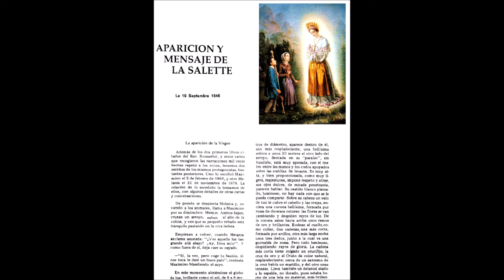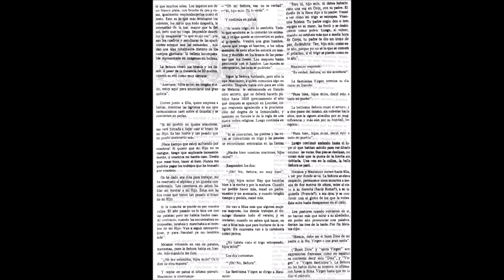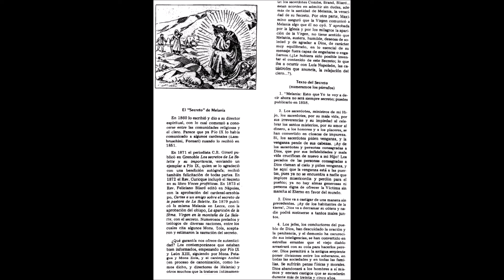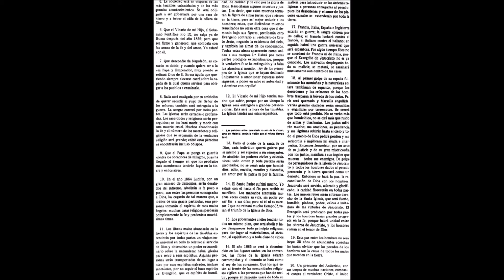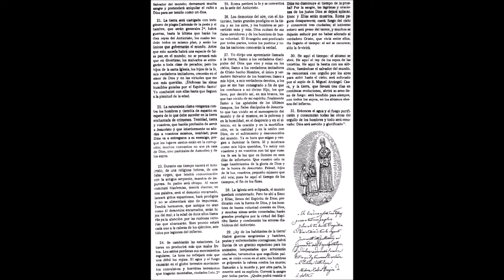2021 07 11 ROMA PERDERÁ LA FE Y SE VOLVERÁ LA SEDE DEL ANTICRISTO 7º desp de Pentecostés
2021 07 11 ROMA PERDERÁ LA FE Y SE VOLVERÁ LA SEDE DEL ANTICRISTO 7º desp de Pentecostés. Padre Hugo Ruiz Vallejo.